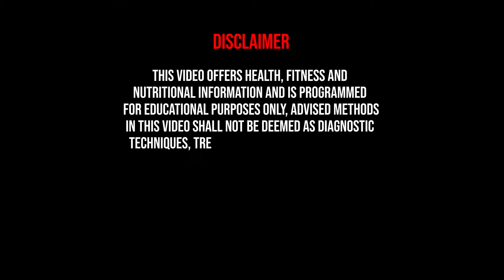Your are thinking WRONG | Workout Motivation by Zohaib Hasan | Hindi/Urdu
In this video, I am gonna discuss on the major problems which prevents us from keeping ourselves fit and healthy. The reasons why we don't get fit or see any change even when we workout for hours. So pay attention to each and every detail. I hope I bring a change in your lifestyle. Will be waiting for your feedback.